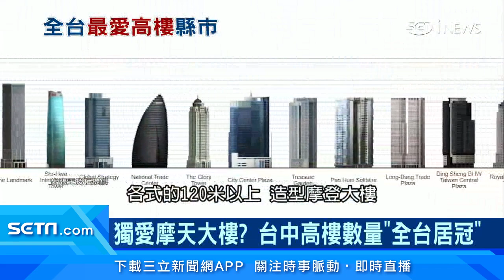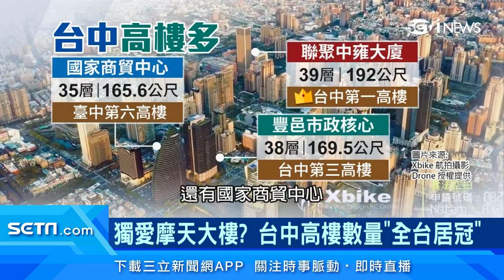台北輸了！全台灣最多高樓的地方在這裡 台中53棟居冠｜超過225公尺！台中銀行總部大樓「台中之鑽」 將改寫台中天際線｜房地產新聞｜訂閱@money_setn看更多 財經新聞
台灣最多摩天大樓的地方是哪裡？不是台北、不是新北，而是台中市！以美國定義來看，建築物超過120公尺就稱為摩天大樓，台中就擁有53棟，全台居冠，其中4分之3都在有「台灣曼哈頓」之稱的七期重劃區內，而現在更有一棟正在興建中的銀行總部大樓，2023年完工後，將會成為台中第一座超過200公尺的摩天大樓，刷新台中天際線。